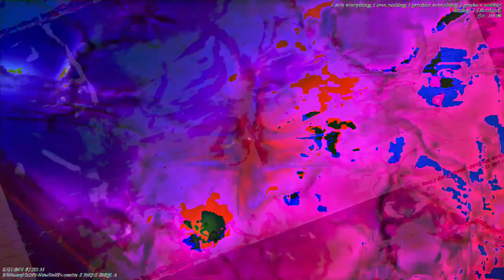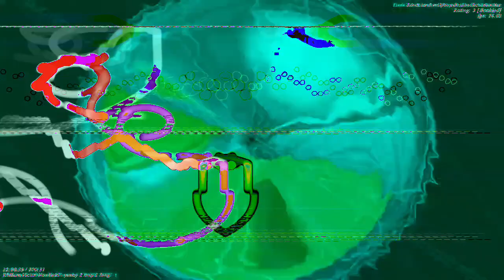[EPILEPSY WARNING] Movie 23 01 05 05h20m52s